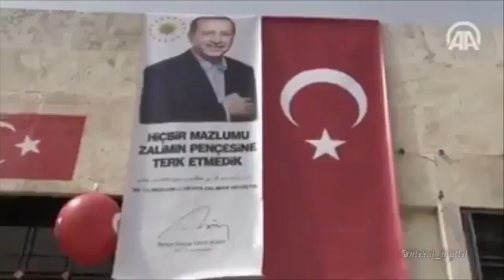Kinderen die worden gebruikt voor propaganda-video door de Turkse staatstelevisie.